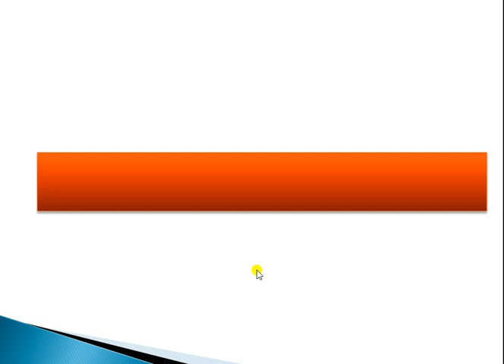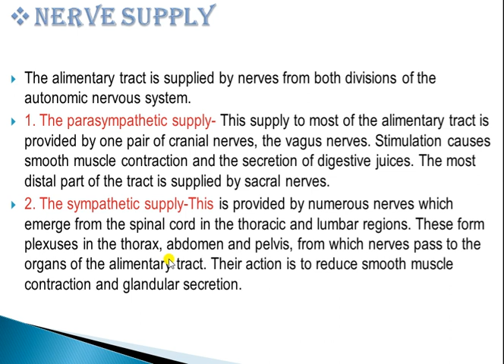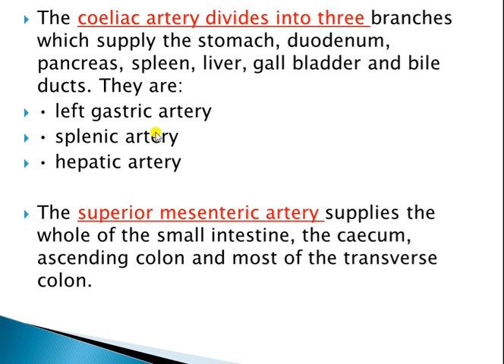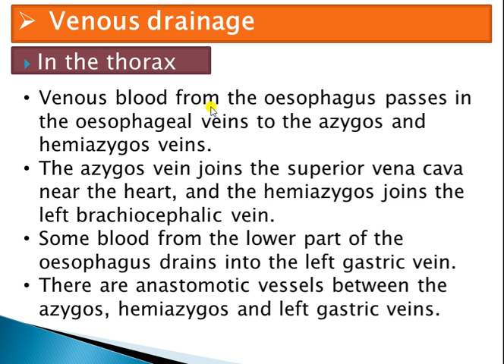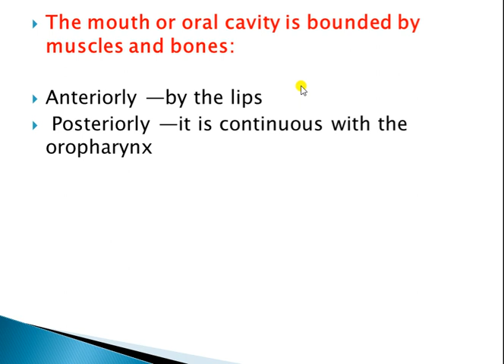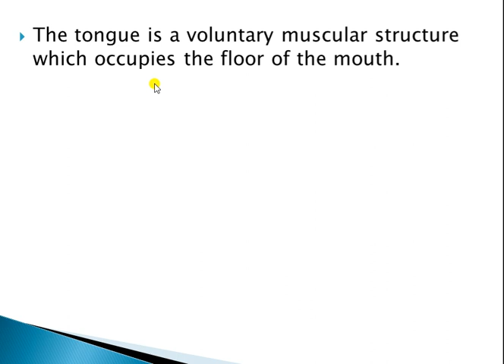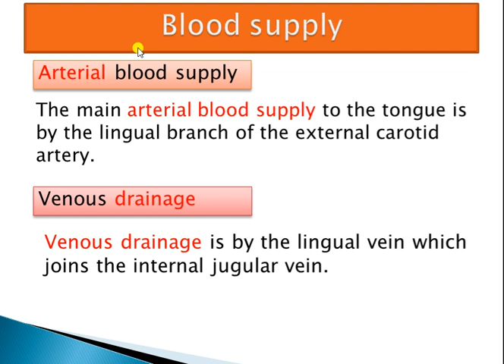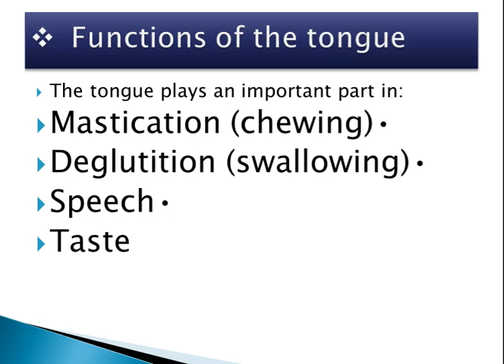Digestive System 4th Lecture Presented By Sunil Kumawat